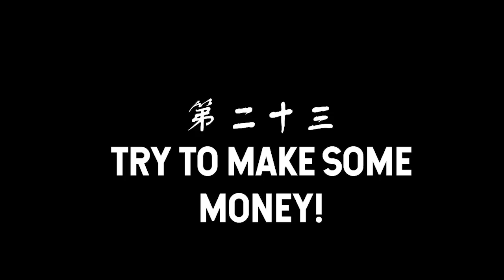TGDC Talk: Edmund McMillen's Dos & Don'ts of indie dev retrospective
My TGDC talk where i go over my do's and don'ts manifesto 10 years later and talk about each one in depth. hope you enjoy it!